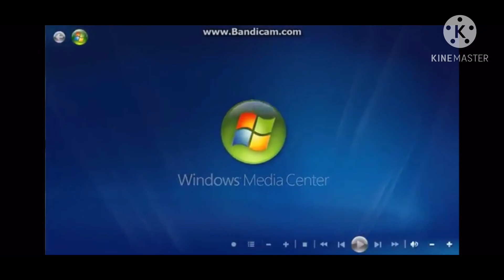AALDOL (KATE) (11)